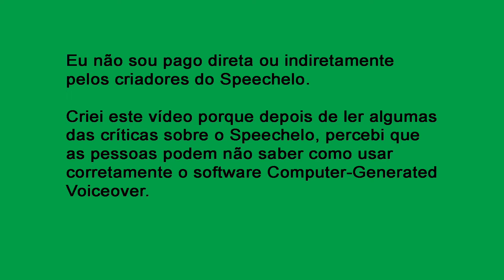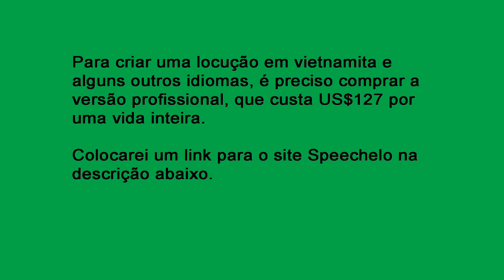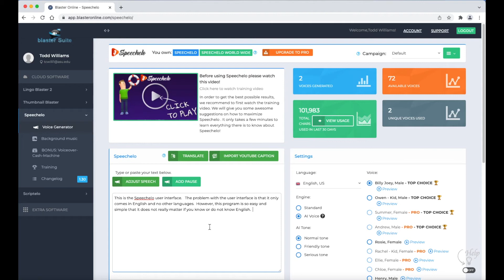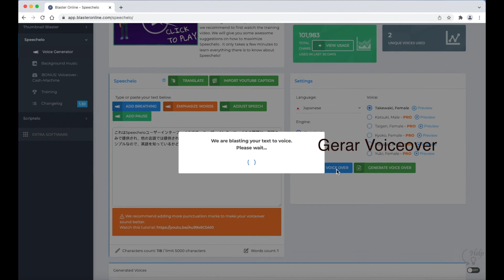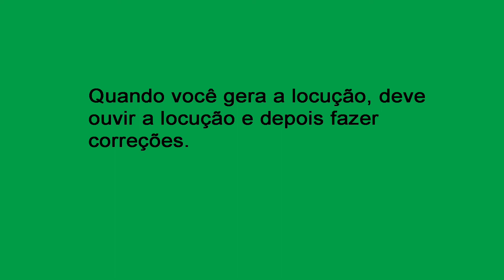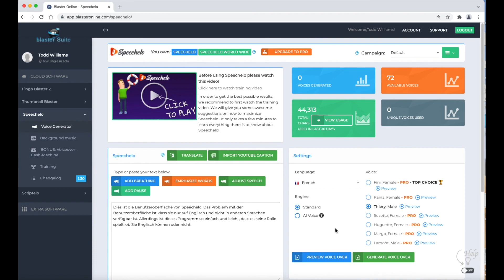Como Criar Uma Locução Gerada Por Computador Em Inglês Ou Em Diferentes Idiomas.